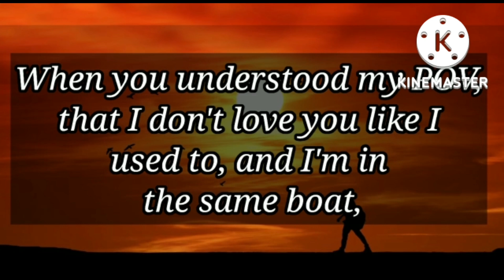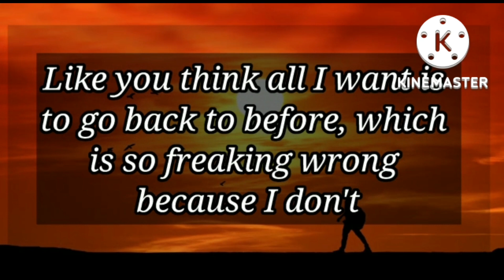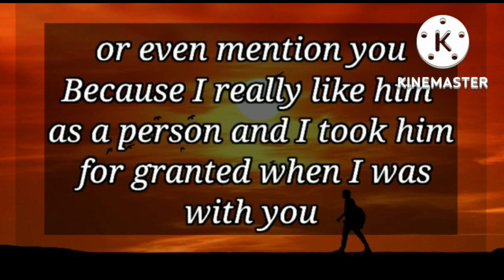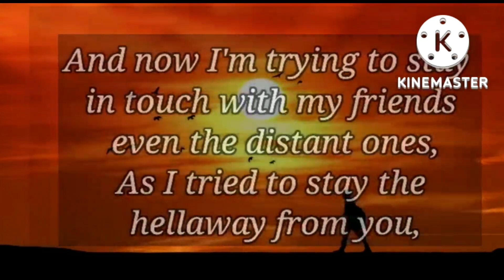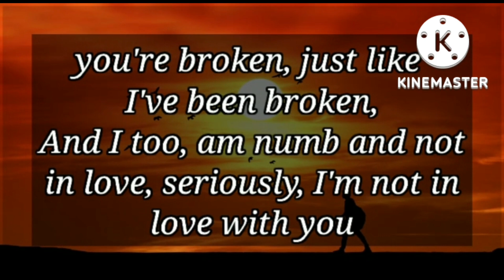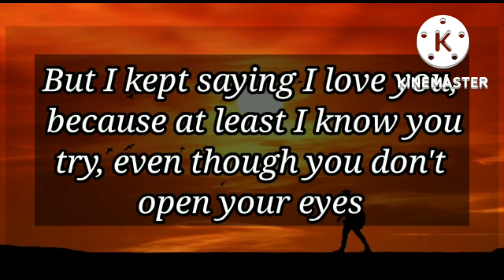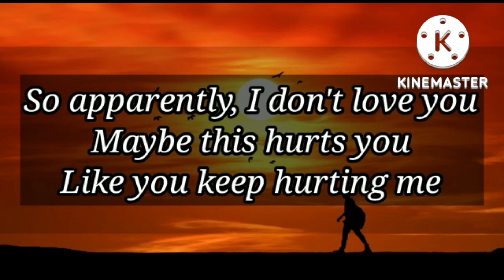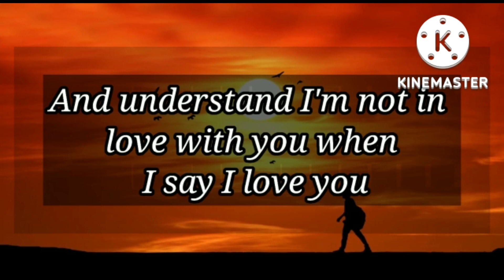I don't love you... May be this hurts you.. 👩‍❤️‍👨💞💥😭💌⚠️💗💫